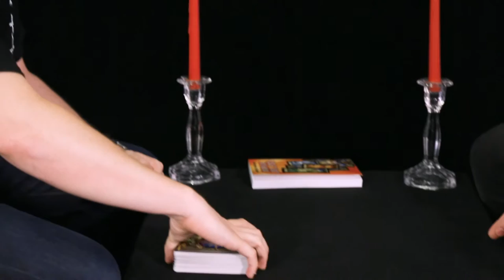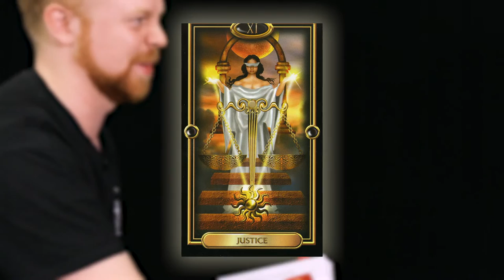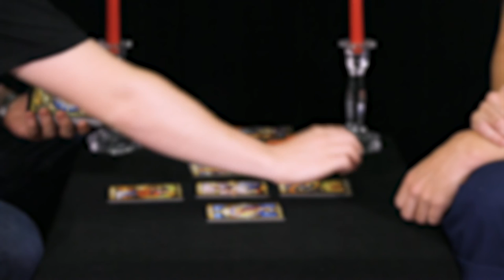Methyl Ethel Tarot Reading - Thom | Poncho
Jake, Chris and Thom of Methyl Ethel get their tarot read at the Poncho office and get some interesting insights.

Methyl Ethel's new album Everything Is Forgotten is out March 3rd.